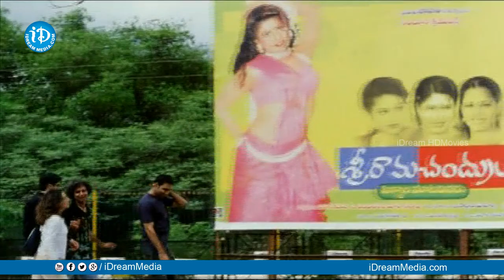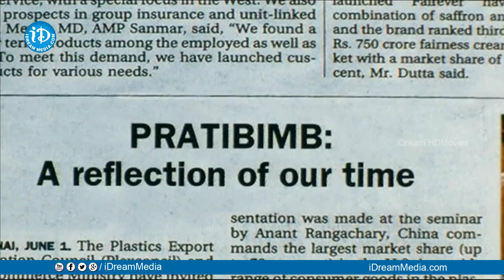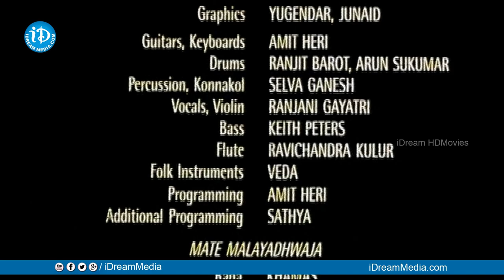Raagam Full Movie | Shabana Azmi, Prakash Kovelamudi, Perizaad Zorabian | Mahesh Dattani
Watch Raagam Full Movie, Starring Shabana Azmi, Prakash Kovelamudi, Perizaad Zorabian, Lillete Dubey, Nikhil Tummalapalli, Sanjay Swaroop among others. Directed by Mahesh Dattani and Produced by K Raghavendra Rao. Music by Mani Sharma / Amit Heri.